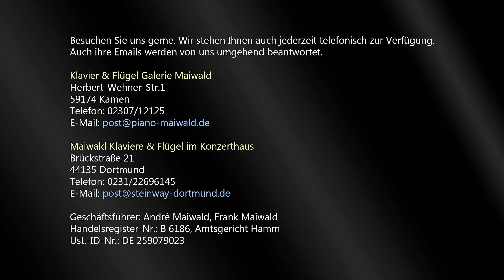Gloria in excelsis Deo - Margarita Lebedkina spielt auf unserem Steinway & Sons Z-114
Weihnachten mit der Firma Maiwald - Klaviere &  Flügel (13)

Margarita Lebedkina spielt "Gloria in excelsis Deo" auf unserem Steinway & Sons Z-114 Klavier.

Das im Video gezeigte und bespielte Klavier können Sie bei uns erwerben. Bitte rufen Sie uns an oder schreiben uns eine Email.

Herbert-Wehner-Str.1
59174 Kamen
Telefon: 02307/12125

Brückstraße 21
44135 Dortmund
Telefon: 0231/22696145

Geschäftsführer: André Maiwald, Frank Maiwald
Handelsregister-Nr.: B 6186, Amtsgericht Hamm
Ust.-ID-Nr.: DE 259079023